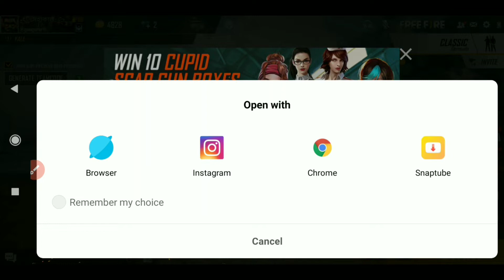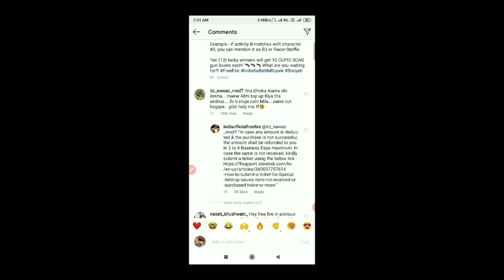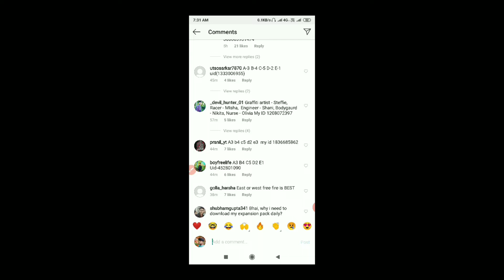নতুন ইভেন্ট সবাই ফ্রীতে বান্ডিল পাবে | how to complete Rampage event | Freefire Rampage event bangla